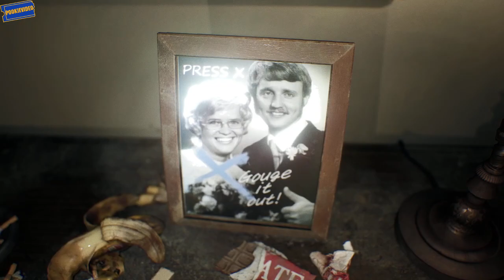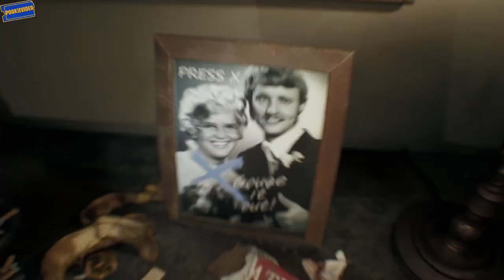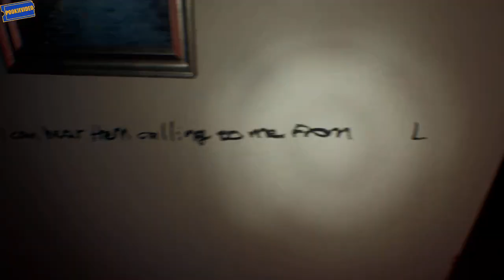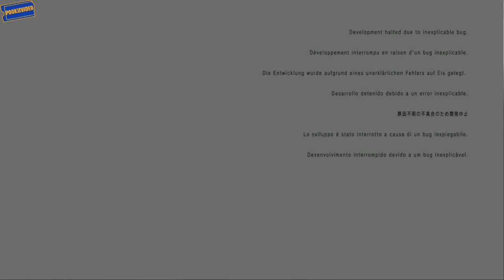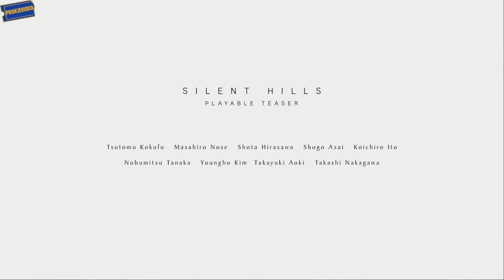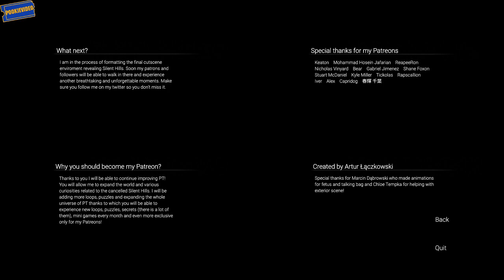P.T. Remake 10/31/19 WITH Norman Reedus "Silent Hills RIP"